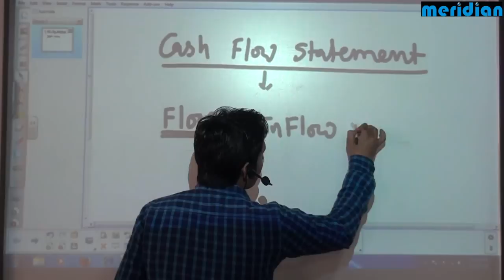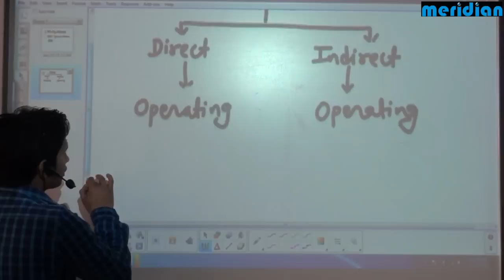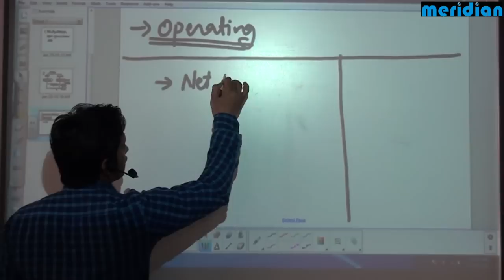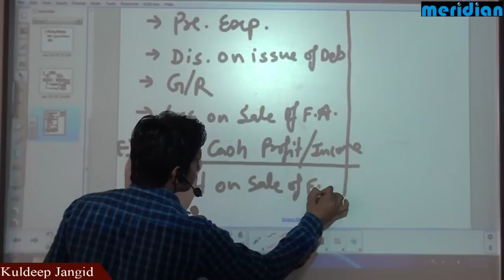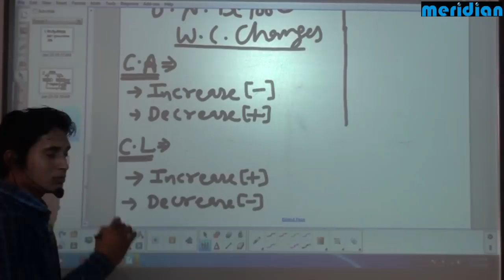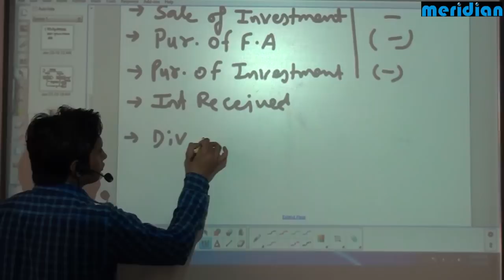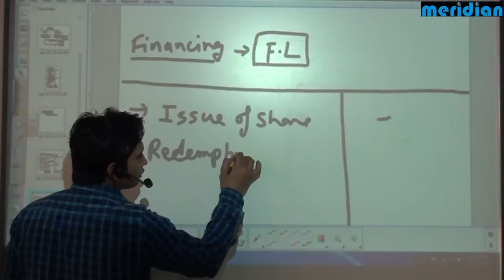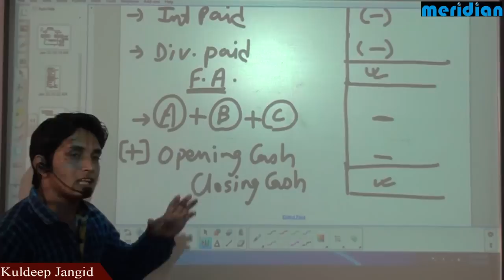Cash Flow Statement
Cash flow statement:- In financial accounting, a cash flow statement, also known as statement of cash flows,[1] is a financial statement that shows how changes in balance sheet accounts and income affect cash and cash equivalents, and breaks the analysis down to operating, investing and financing activities. Essentially, the cash flow statement is concerned with the flow of cash in and out of the business. The statement captures both the current operating results and the accompanying changes in the balance sheet.[1] As an analytical tool, the statement of cash flows is useful in determining the short-term viability of a company, particularly its ability to pay bills. International Accounting Standard 7 (IAS 7), is the International Accounting Standard that deals with cash flow statements.
People and groups interested in cash flow statements include:
• Accounting personnel, who need to know whether the organization will be able to cover payroll and other immediate expenses
• Potential lenders or creditors, who want a clear picture of a company's ability to repay
• Potential investors, who need to judge whether the company is financially sound
• Potential employees or contractors, who need to know whether the company will be able to afford compensation
• Shareholders of the business